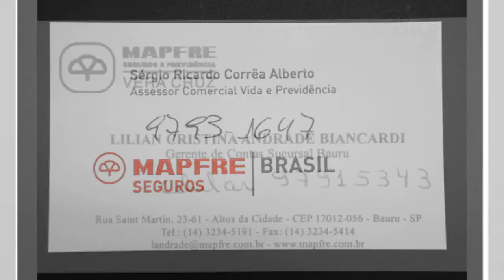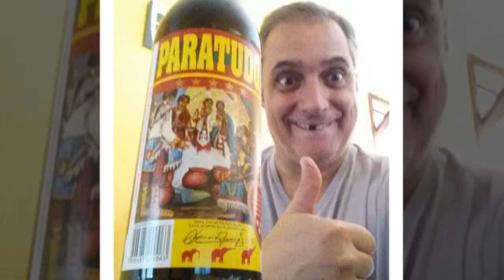DIA DO SECURITÁRIO - BAURU clip 04.